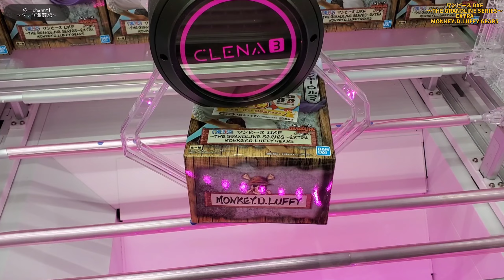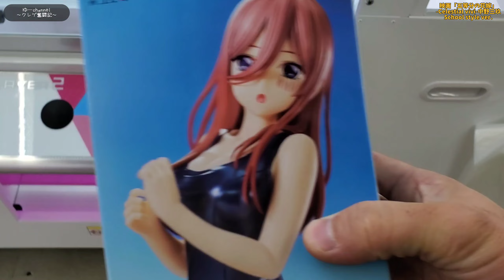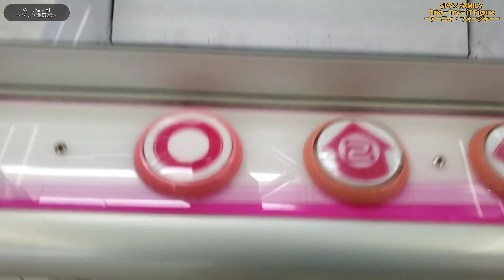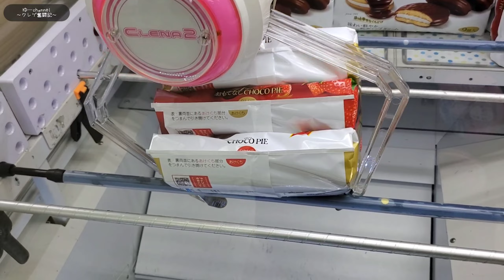【クレーンゲーム】苦戦率9割…超大人気ニカルフィ!!超人気景品がヤバ過ぎましたｗｗ【ワンピース ニカルフィ五等分の花嫁 中野三玖 SPY×FAMILYアーニャ】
ワンピからギア5第2弾フィギュアが堂々登場!!人気過ぎですｗ
今回はクレーンゲームにて誰もが知っている国民的アニメ…
ワンピースからギア5ルフィ&五等分の花嫁から中野三玖!!
SPY×FAMILYからアーニャが登場したので
クレーンゲームにて獲得をして行きたいと思います!!

エキストラシリーズは以外にデカ目ですｗ
攻略するには縦はめで…!
しかし道中思わぬ展開が待ち受ける!?
良かったらルフィニカの展開をご覧下さい!!

そして…
三玖&アーニャも簡単攻略しちゃいましたｗ
アーニャに関しては…橋幅がヤバ過ぎましたｗ
縦長箱でこんな◯◯とは!!ｗ
良かったら最後までご覧下さいね!!
通知&コメントよろしくお願い致します!!

関連動画
【クレーンゲーム】想像を越えた!?プライズとは思えぬクオリティ!!
奇跡的な流れから…後は◯◯をするだけで攻略出来る!!

【クレーンゲーム】横はめで接地しても諦めたらダメ!!新景品ONEPIECEニカがヤバ過ぎるｗ【ギア5】

【クレーンゲーム】知らないと損をする高難度箱!知っていれば
簡単に獲れる8割が苦手な箱の取り方!
【鬼滅の刃 時透無一郎 SPY×FAMILY ヨル チェンソーマン デンジ】

魔王魂
効果音ラボ

撮影店舗:万代書店 鈴鹿店様

0:00 オープニング
0:36 ワンピースDXFモンキー・D・ルフィ ギア5
2:08 五等分の花嫁 中野三玖
3:12 SPY×FAMILYアーニャ(トリオトライト)
4:21 お菓子 チョコパイ
6:15 開封レビュー
(ルフィ出す際、静止画になってますが気にしないで下さいｗ)